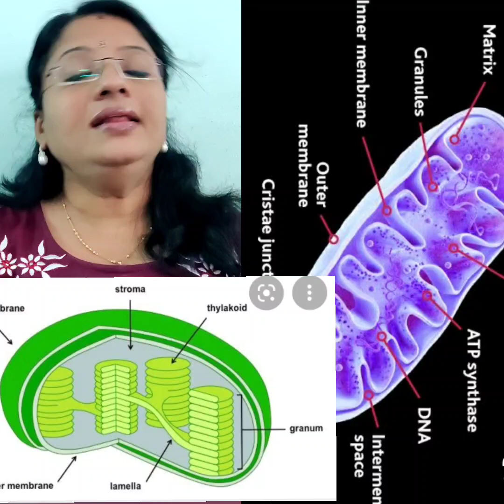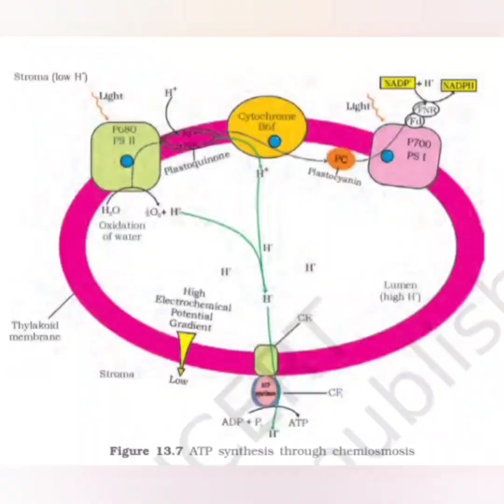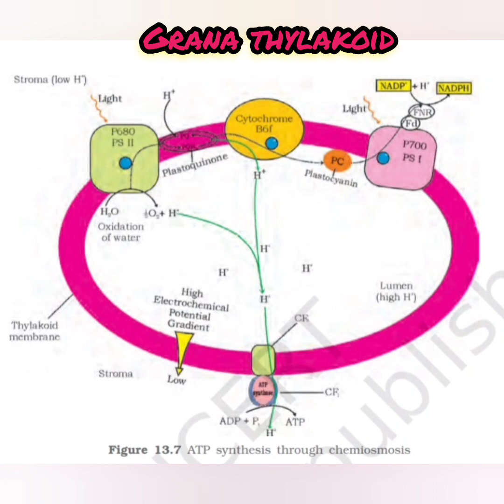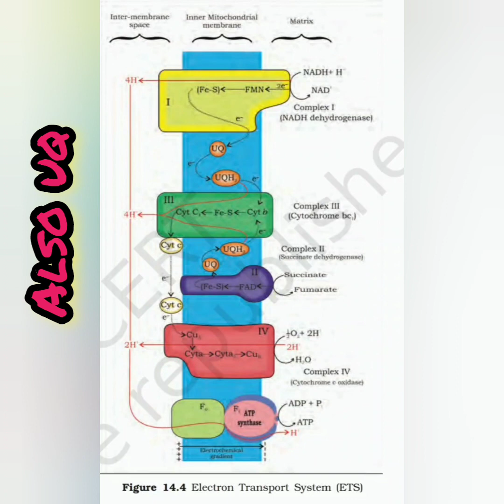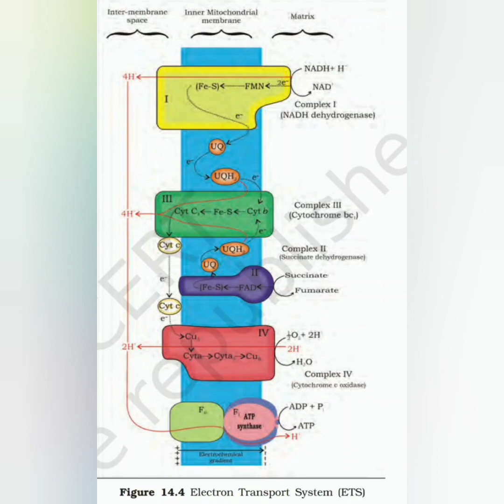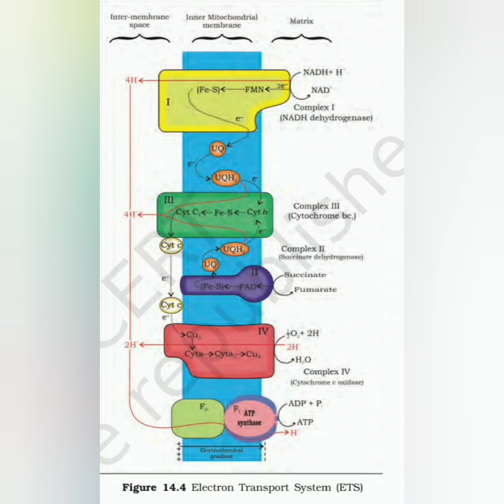NEET ASPIRANTS PART 5 @VIAGGIO WITH SREE|| CHEMIOSMOTIC SYNTHESIS OF ATP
NEET ASPIRANTS PART 5 @VIAGGIO WITH SREE||

URL: InShot